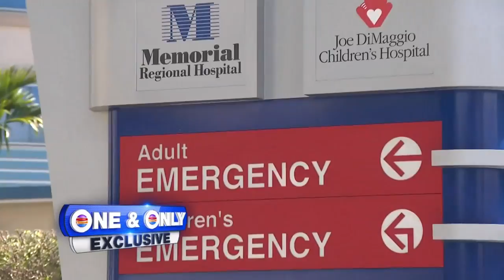Woman expected to recover after shark attack in Bahamas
A woman who was attacked by a shark this weekend in the Bahamas is recovering from surgery after doctors in South Florida said they were able to save her fingers.